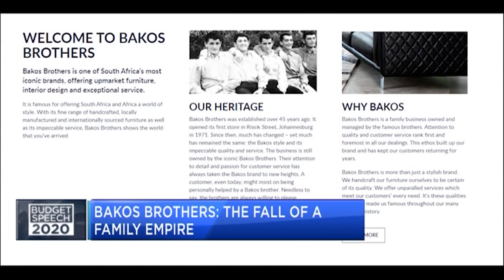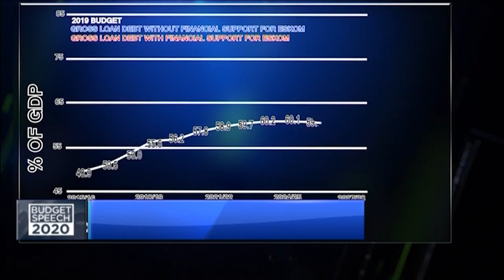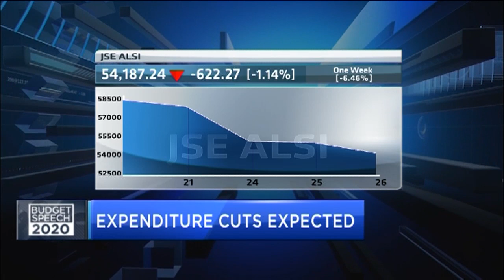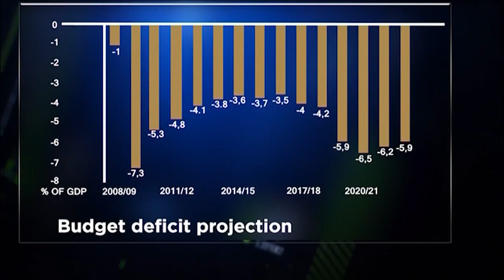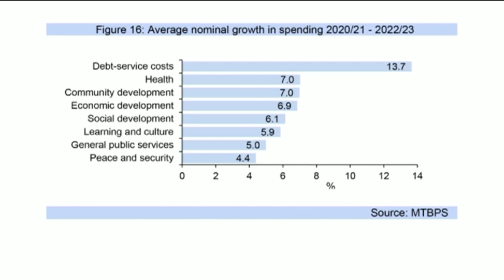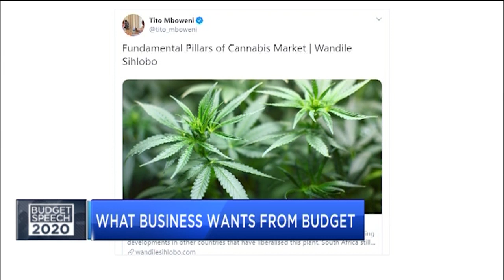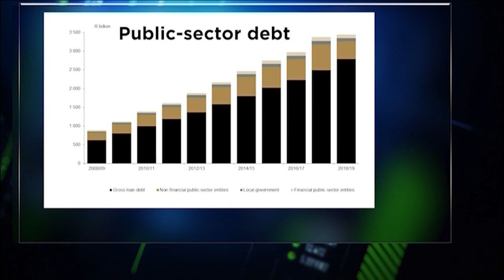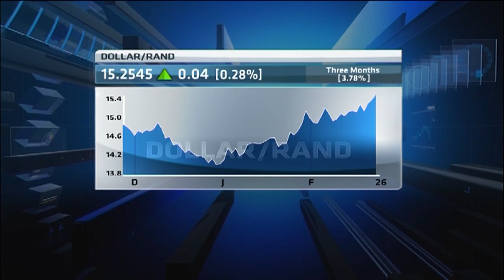Budget2020: Market & business expectations from finmin Mboweni’s 2020 budget speech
Join this CNBC Africa panel of experts as they provide insight on what to expect from Finance minister Tito Mboweni's 2020 budget speech.